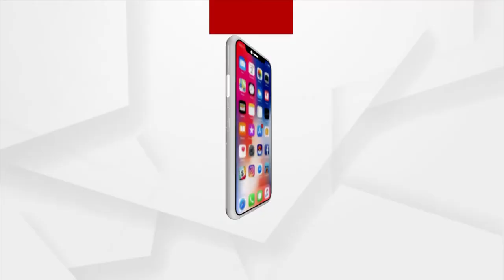Odisha Govt to boost up Covid Tests for Ratha Yatra 2022